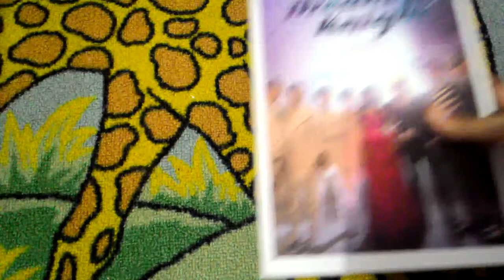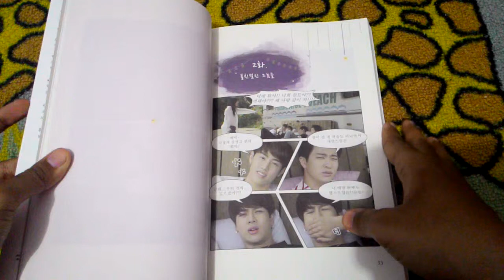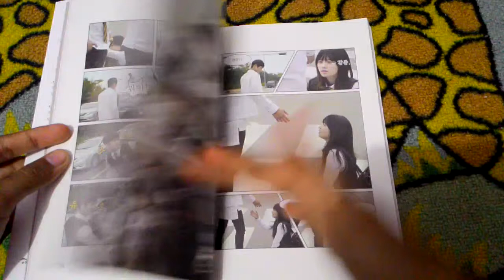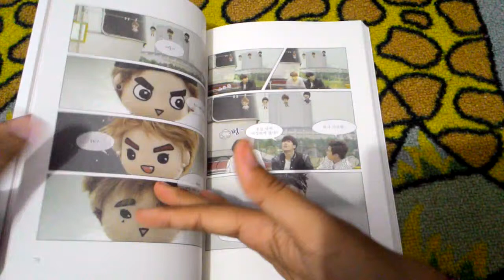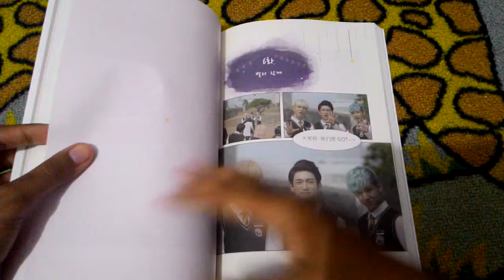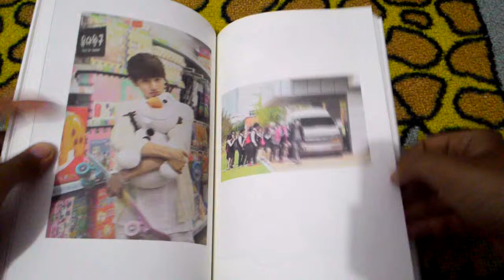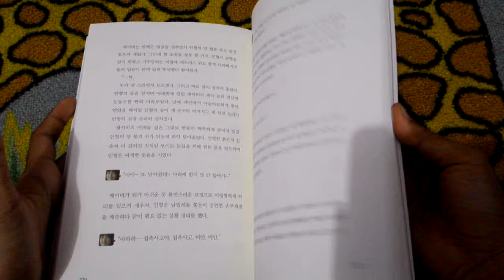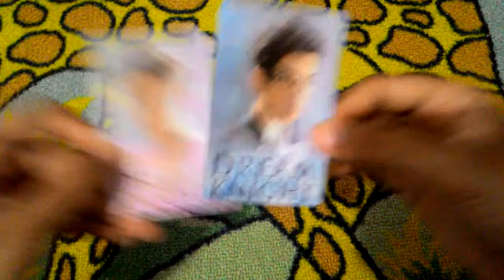[UNBOXING] GOT7 - Dream Knight Part 1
Come & Get it! GOT7! Hello, this is an unboxing video of GOT7's dream knight part 1 with Jr and Youngjae photocard.